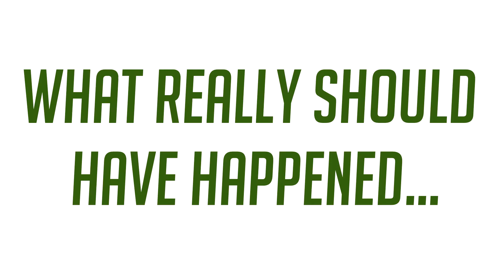007 Mission: Mother's Day Special